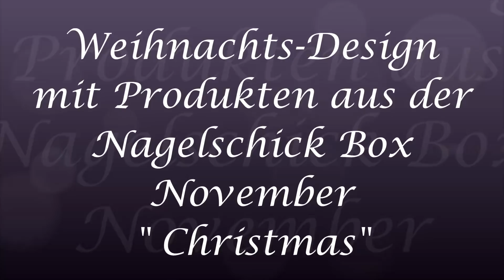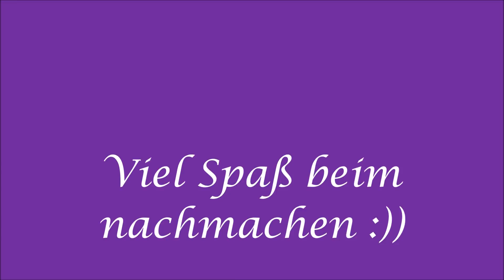Weihnachts-Design mit Produkten aus der Nagelschick Box November "Christmas"